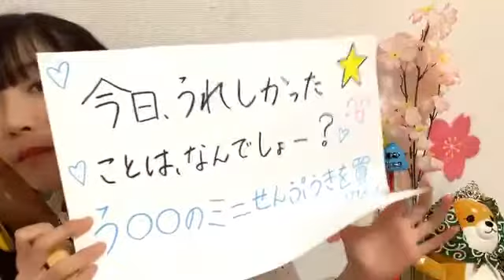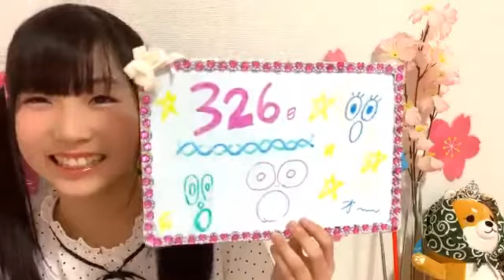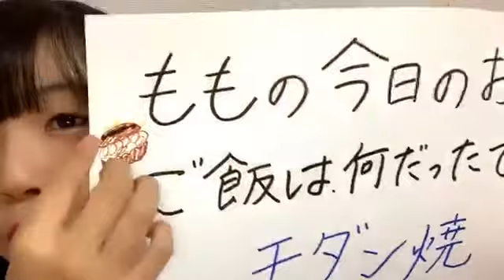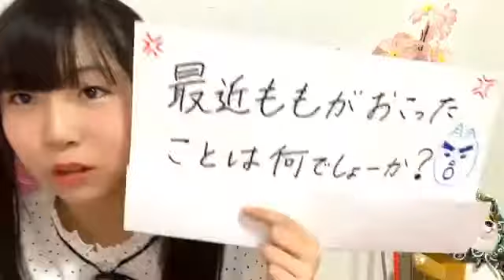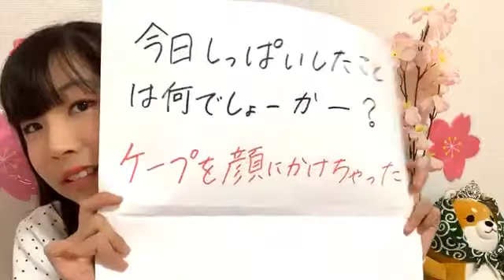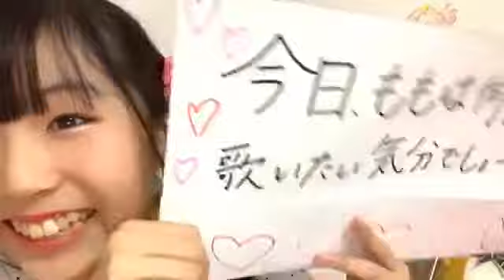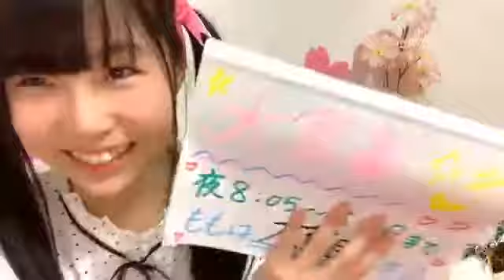2020年04月06日19時20分41秒 平野 百菜（SKE48 研究生）